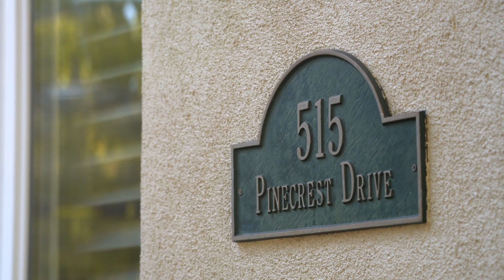515 Pinecrest Drive Los Altos, CA 94024